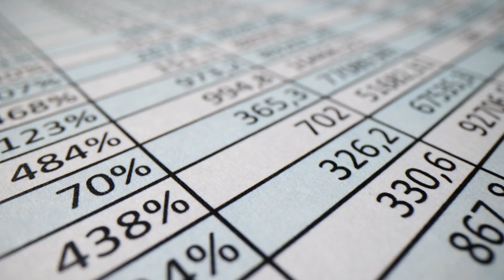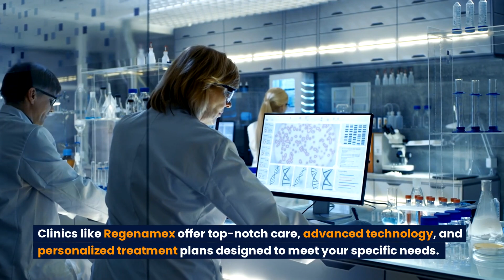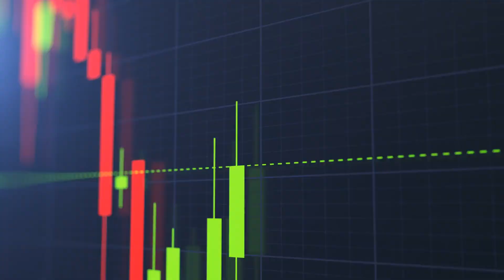Cost of Stem Cell Therapy for Heart Disease: Top Pricing and Quality in Mexico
🌟 Discover the Future of Heart Disease Treatment with Stem Cell Therapy in Mexico! 🌟

Looking for stem cell therapy for heart disease? Learn about the cost, pricing, and quality of treatment options in Mexico for heart failure patients.

Are you exploring groundbreaking treatments for heart disease? Stem cell therapy is revolutionizing how we approach serious heart conditions such as heart failure and congestive heart failure. In this video, we take an in-depth look at how this innovative treatment works and why it's becoming increasingly popular in Mexico. From the regenerative potential of stem cells to the impressive results reported by patients, we cover it all. 🌍💓 You'll learn about the different types of stem cells used in heart disease therapy, their mechanisms, and how they contribute to repairing and rejuvenating damaged heart tissues. Discover why Mexico is a leading destination for this cutting-edge therapy, offering both advanced treatment and exceptional value. 🇲🇽💉

We also break down the cost of stem cell therapy in Mexico compared to other countries, highlighting how you can receive top-quality care at a fraction of the price found elsewhere. With insights into the entire process—from initial consultation to post-treatment care—this video will help you understand what to expect and how to make the best choice for your heart health. Whether you're considering stem cells for heart disease or simply curious about the latest advancements in regenerative medicine, this video is your gateway to a healthier future. 👍🔔